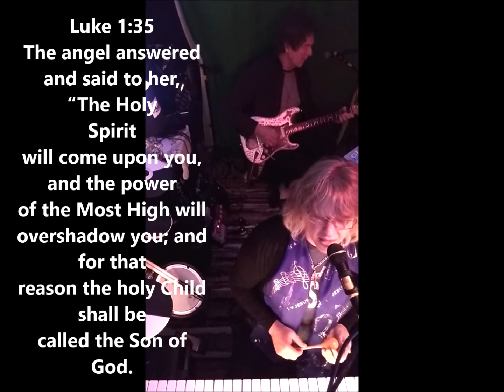Mary Did You Know? Thru The Roof Music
A unique Latin Style version of this popular song